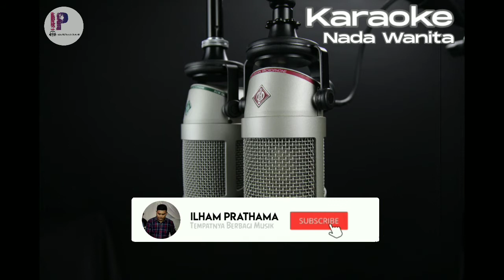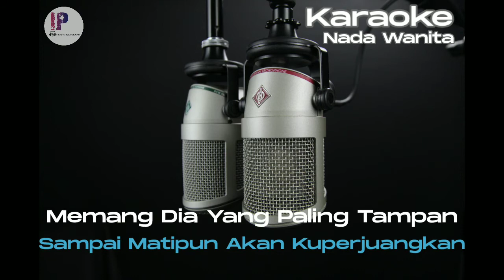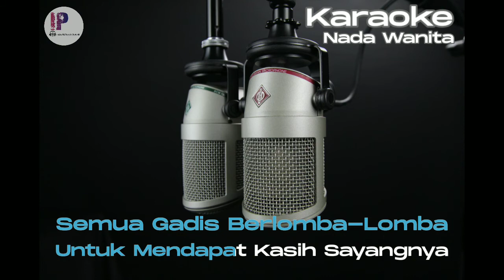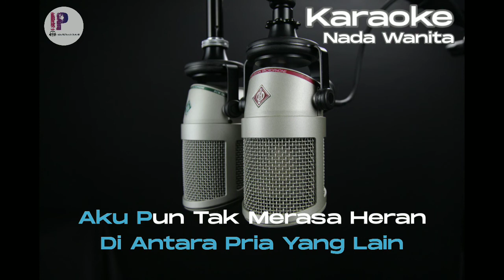Karaoke Rhoma Irama - Penasaran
Lagu Karaoke Penasaran Versi Dj Sonnie